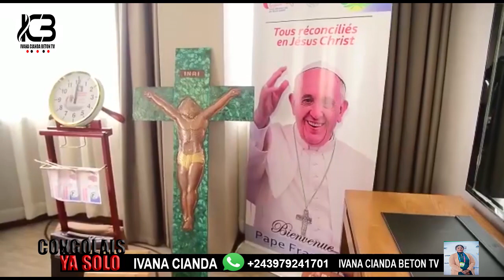🛑CROIX EN CUIVRE,CADEAUX PROVINCE LUALABA BAPESI PAPE,FIFI MASUKA ORGANISATION KITOKO❤️